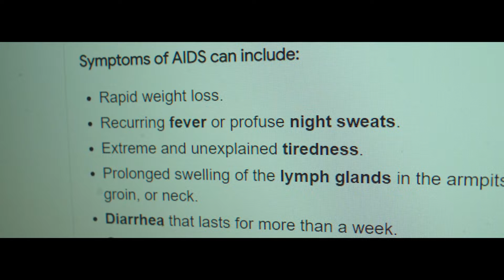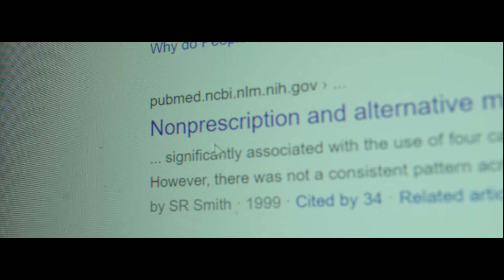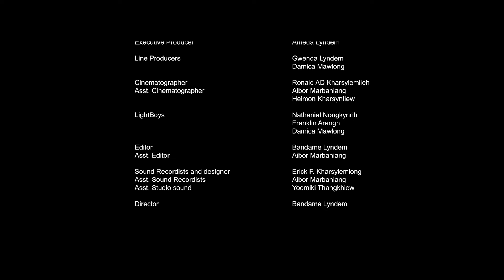1097 I Ameda Lyndem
Short Film Competition 2020